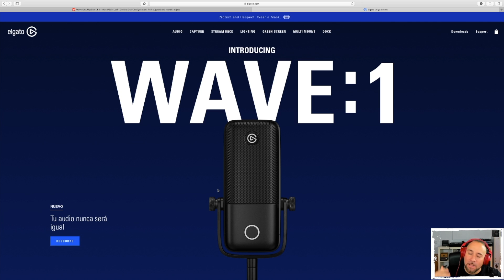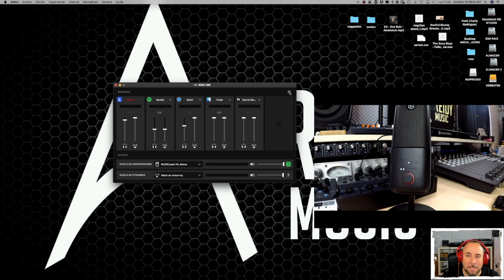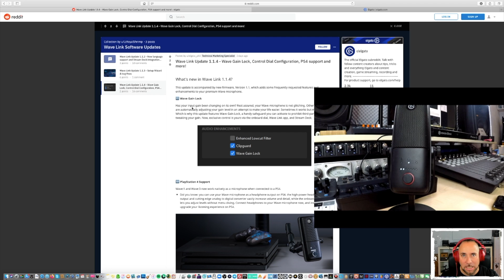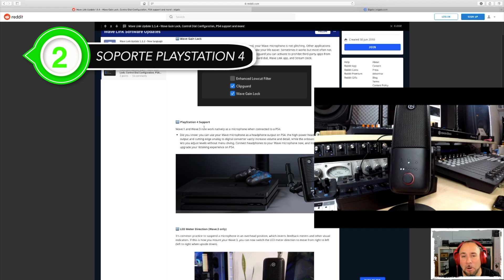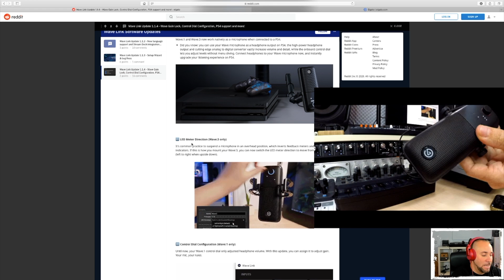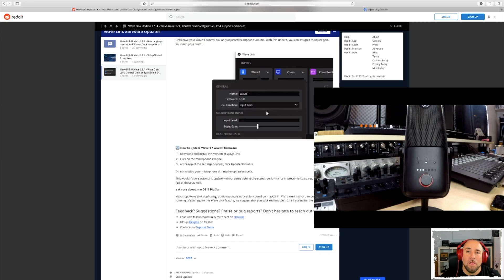ELGATO WAVE LINK ACTUALIZACIÓN FIRMWARE (Pruebas Y Reviews) en Español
Tenemos nueva actualización de Firmware para la app WAVE LINK y el micro WAVE de ElGato.
Te cuento las novedades de esta actualización.

Dónde comprar:
Micro WAVE 3
Micro WAVE 1